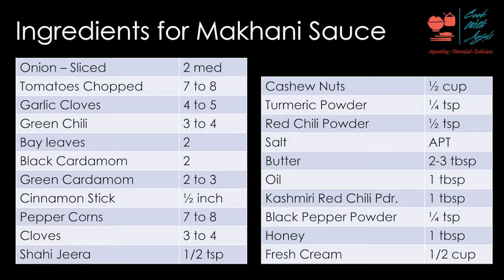Paneer Butter Masala | पनीर बटर मसाला | Paneer Makhanwala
Cottage cheese/Paneer in a buttery, creamy, tangy and mildly sweet sauce. This delicious paneer Makhanwala recipe has a restaurant like flavors and taste. Paneer Makhanwala goes well with Jeera Rice Naan and Roti’s

Ingredients for Paneer Butter Masala/Paneer Makhanwala

• Onion – Sliced - 2 med
• Tomatoes Chopped -7 to 8
• Pepper Corns - 7 to 8
• Cloves - 3 to 4
• Shahi Jeera - 1/2 tsp
• Salt APT
• Kashmiri Red Chili Pdr. - 1 tbsp

Method –

• For Makhani sauce take a pan, add 2 tbsp of butter and a 1 tbsp of oil
• When the oil is hot add few Bay leaves, Green & Black Cardamom, Cinnamons, Caraways Seeds and Black Pepper Corns
• Let all the whole spices crackle in the oil for few seconds
• Once the spices have crackled - add some garlic and sliced green chilies
• Sauté garlic and green chilies for about 20 seconds
• After garlic and chilies have been sautéed add sliced onion and cook it till translucent
• Now add some chopped tomatoes - mix well
• Add half cup of cashew nuts
• Add some seasoning with salt, turmeric powder, and red chili powder
• Mix well, cover the lid and let it cook for 3 to 5 minutes
• Once the tomatoes are cooked, take out all the whole spices

• Let it cool down, once cold  we will put it in a grinder and make a puree
• In a pot add one or 2 tablespoons of butter let it melt
• Once the butter is melted strain the purée into the pot - this ensures we get a smooth sauce
• Add some flavoring with Kashmiri red chili, garam masala, and black pepper powder
• Mix well and let it cook for about a minute
• Once boiling add a tablespoon of Kasoori methi and let it simmer for 2-3 minutes
• Once the desired consistency is reached add a tablespoon of honey
• Finish off with half a cup of fresh cream and switch off the flame
• To Marinate the Paneer - Cut the Paneer into cubes/squares
• Add some Salt, Red Chili Powder, Ginger & Garlic Paste
• Add some Mustard oil to the paneer and mix well - set aside for 10 minutes
• Heat a griddle/skillet and toast the paneer well form both sides applying little oil
• Arrange the grilled paneer in a plate and pour some Makhani sauce over it
• Serve hot with Naan, Rice, and bread of your choice

General Credits for all my videos -